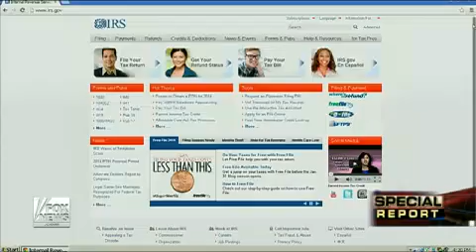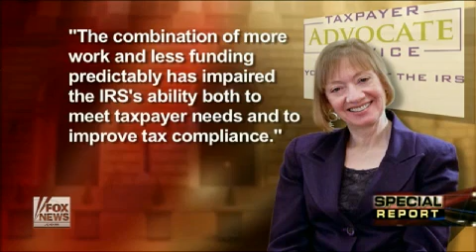Troubles Mounting For The IRS: Agency Reportedly Struggling To Get By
Fox News: Special Report with Bret Baier